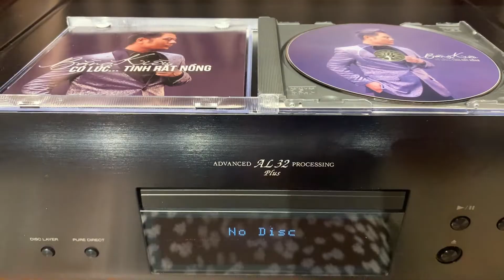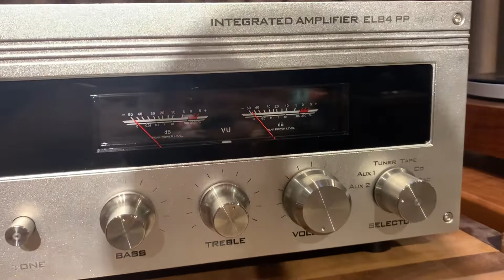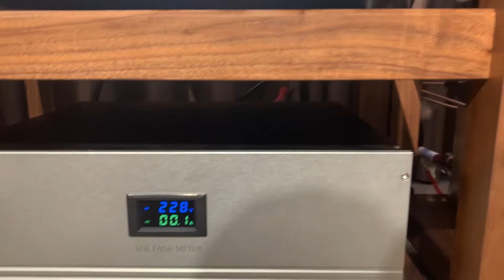Giới Thiệu & Bán CD "Có Lúc... Tình Rất Nồng" - Bằng Kiều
► Giá: 150K/CD (1050K/Combo 10CD)
👉 Thể Loại: CD Nhạc Vàng, Hải Ngoại, Bolero
👉 Ca sĩ: Bằng Kiều
👉 List bài hát:
1. Có Lúc
2. Tình Nồng
3. Nhớ
4. Đêm Lao Xao
5. Trái Tim Bên Lề
6. Cơn Mơ Băng Giá
7. Đừng Xa Nhau
8. Người Đứng Sau Hạnh Phúc
9. Giấc Mơ Muộn Màng
10. Có Phải Người Dưng
11. Cánh Hồng Phai
12. Tóc Xưa
COMBO 10CD "CĂN NHÀ NGOẠI Ô"
► Giá: 1050K/10CD (Freeship toàn quốc đường bưu điện)
👉 Thể loại: Nhạc vàng tuyển chọn
👉 Danh sách CD trong combo:
1. Tình Khúc Anh Bằng - Mạnh Đình
2. Có Lúc... Tình Rất Nồng - Bằng Kiều
3. Đêm Nhớ Về Sài Gòn
4. Màu Mắt Nhung - Trần Thái Hòa
5. Khúc Nhạc Buồn - The Best of Tô Chấn Phong
6. Vĩnh Biệt Người Tình - The Best of Anh Tú
7. Dù Nắng Có Mong Manh - Nguyên Khang
8. Cõi Tình Phai - Quốc Khánh
9. Những Khúc Ca Của Ký Ức - Hà Anh Tuấn
10. Căn Nhà Ngoại Ô - Huỳnh Phi Tiễn